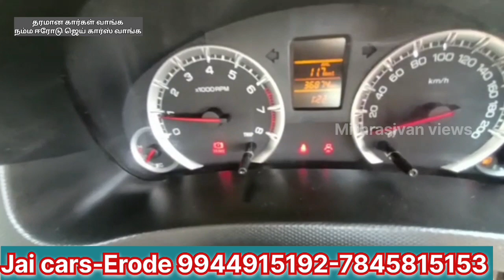All Family Car For Sale |usedcars|5 Seater to 7 Seater Multi Brands Second Hand Car Available